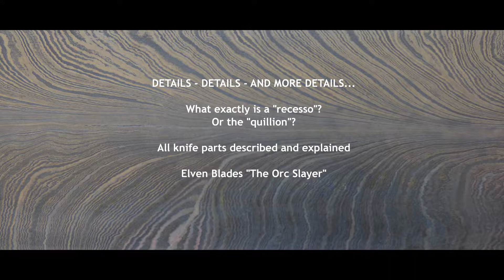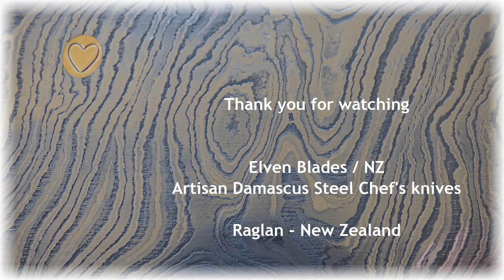All parts of a handmade knife - explained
Elven Blades - Raglan - New Zealand

DETAILS - DETAILS - AND MORE DETAILS...
What exactly is a "ricasso"?
Or the "quillion"?
All knife parts described and explained

"The Orc Slayer"

Indoors, outdoors, fishing, hunting, filleting, cutting, deboning
"The Orc Slayer" will do the job.
And looking good while doing that...

Classical hunting knife design with all the bells & whistles:
swedge, upswept belly, thumb rise, finger guard, choil, recesso etc. etc.

Made from hand-forged "Wild Twist" Damascus steel
Full tang handle with vacuum-stabilized Walnut scales
Solid brass bolster and butt
Razor-sharp with a needle point
Comes in a Silhouette gift box

(D13)